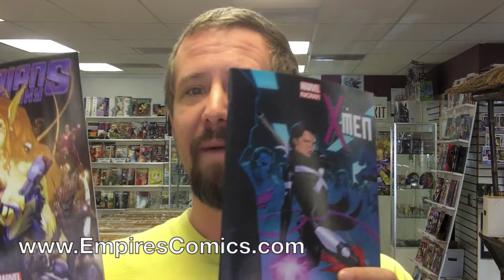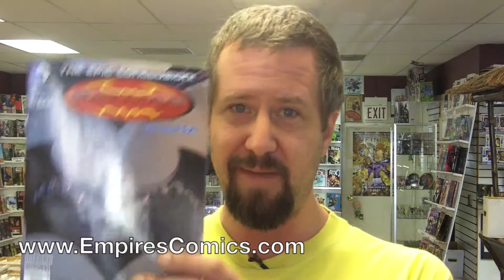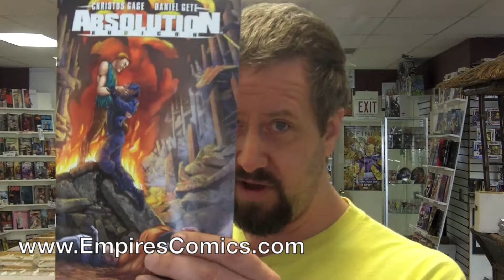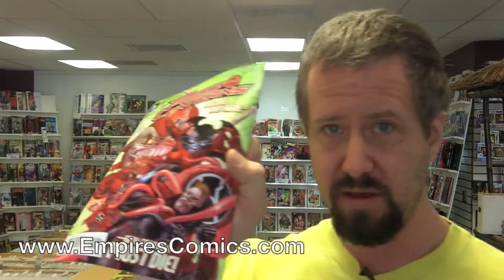Episode 111 - Catching Up On Comic Books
Great things coming up! Our Creative Women Mini-Con is Saturday, August 10, 2013. Later that night is a Sac City Rollers bout. Don't miss either event!

There's a contest in this video with movie preview passes as the prize BUT comments here won't count. Watch the video for details. There are six passes available.

Here's what's new this week:
- Life with Archie
- Guardians of the Galaxy
- X-Men
- Batman Incorporated
- Tom Strong and the Planet of Peril
- Next Testament
- Absolution
- Batman
- Red Lantern
- The Wake